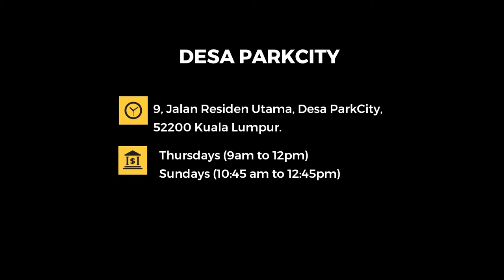2018 - KLBC Thrift Shop - A Shop With A Heart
KLBC Thrift Shop - A Shop With A Heart
All proceeds from sales go to charity!